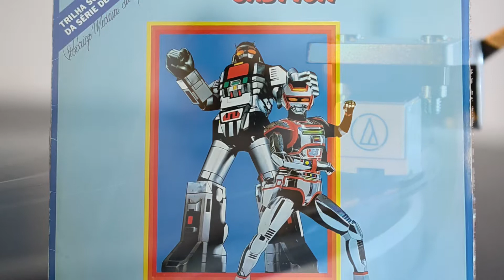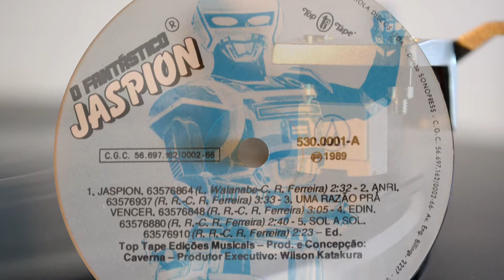O Fantástico Jaspion - Intro Theme (Brazilian Version)